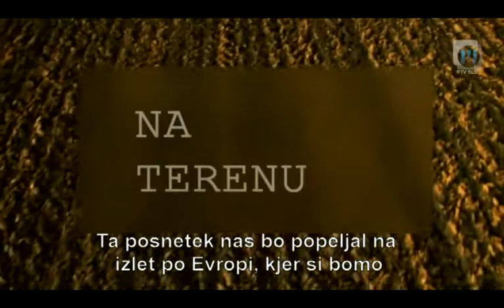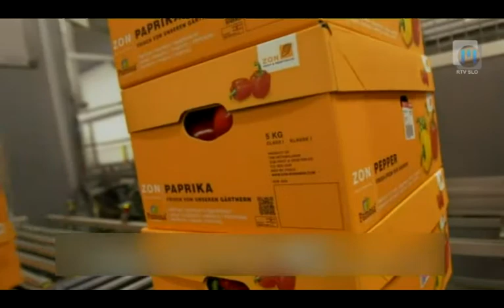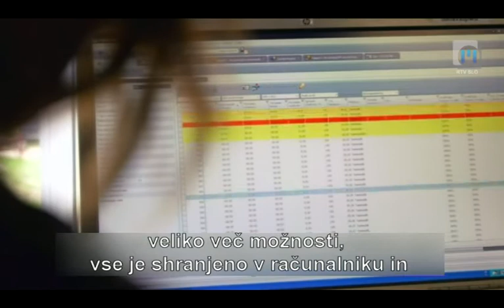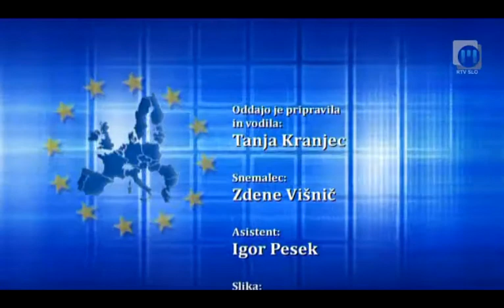Evropski magazin TV Maribor 4.9.2013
Skupna kmetijska politika je pomemben projekt za Evropo. Evropska unija je sprejela dogovor o nekaterih poglavitnih spremembah skupne kmetijske politike. Cilje reforme in primere dobrih praks bomo predstavili v Evropskem magazinu.

Oddaja Evropski magazin vas popelje skozi življenje v Evropi in Evropski uniji. V njej spoznate evropska prizadevanja na različnih področjih: varstvo okolja, zaposlovanje, promet, varstvo potrošnikov, zdravstvo... Informiramo vas kako direktive in zakonodaja, ki jo sprejmejo različne evropske inštitucije, vplivajo na naša življenja evropskih državljanov. Oddajo Evropski magazin si lahko ogledate na sporedu Televizije Maribor vsako sredo ob 21:00 in na TVS 2 vsako sredo in četrtek popoldan.